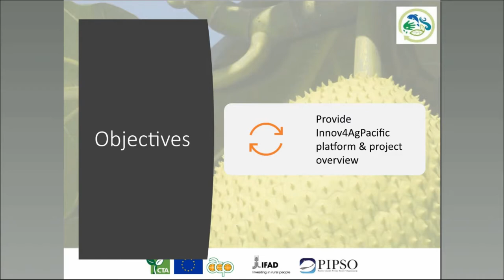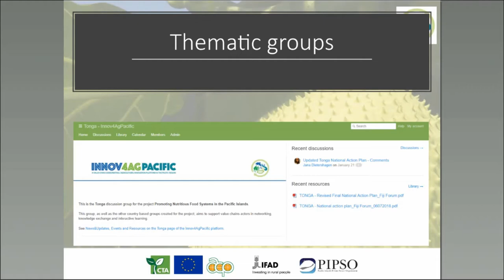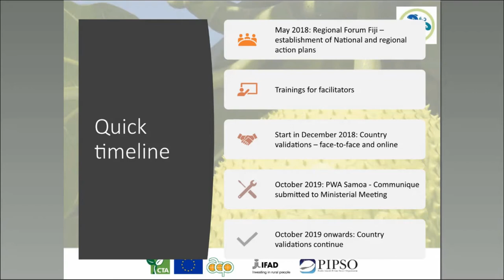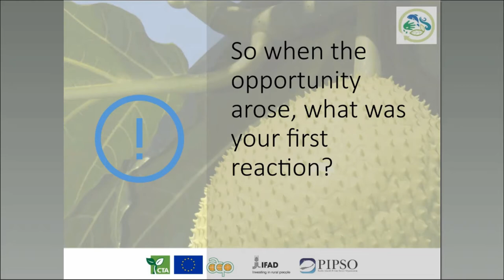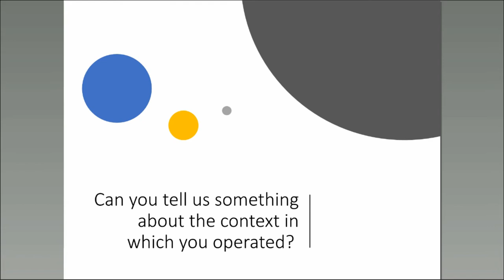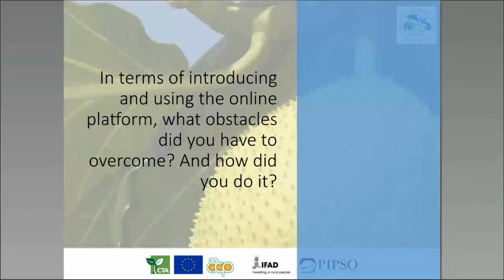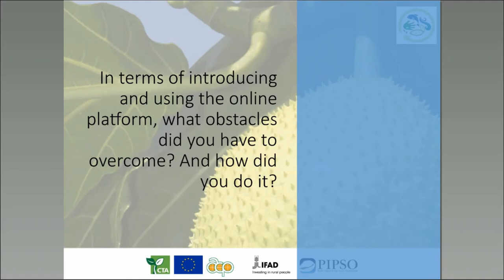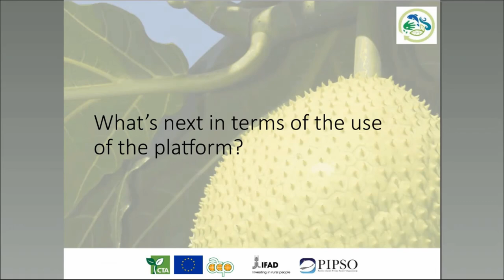Innov4AgPacific Value Chain Coordination/Agricultural Innovation (VCC/AI) platform webinar recoding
The Innov4AgPacific Value Chain Coordination/Agricultural Innovation (VCC/AI) platform (and its integrated online discussion groups) is designed to support communication, networking, knowledge exchange and interactive learning among a diverse range of public-private-producer actors to enhance value chain performance in the Pacific.

It supports Pacific stakeholders in the face-to-face and long-distance process in mobilizing different stakeholders to exchange on issues and document progress in an inclusive way.

In this webinar recording you will find:
1. A quick overview about the support role of the online discussions groups and face-to-face meetings on validating  regional/national action plans
2. A showcase of Tonga’s achievements: Tonga’s experience with the National Validation workshops and understanding how Tonga’s stakeholders are making use of online groups to support face-to-face meetings and overall policy validation process